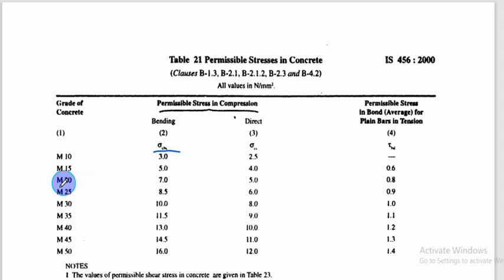Working Stress Method | Analysis Problem | Moment of resistance | safe u.d.l load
This video explains how to find the moment of resistance of the given beam and to dind the safe load on this beam.